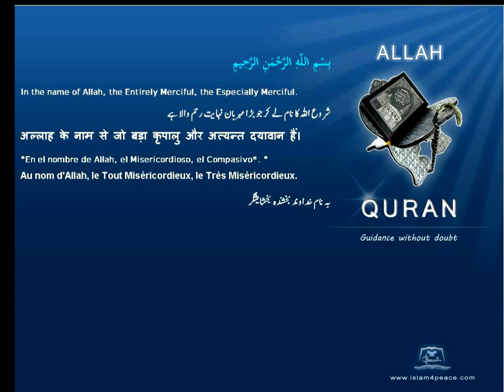Quran Spanish Only 114 الناس An Naas MankindMeccanIslam4peace com